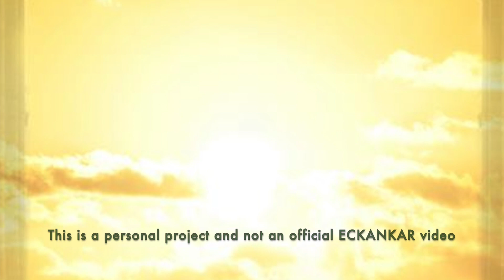The Master's Words Sep 23, 2023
Welcome to The Master's Words for September 23, 2023
ECKANKAR.ORG
"When you're ready, you're going to find your next step on the spiritual path." Love the Keystone of Life, p.52 by Sri Harold Klemp